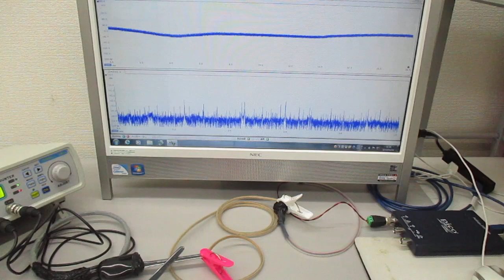オリジナル超音波実験（線材への超音波伝搬） Ultrasonic-labo